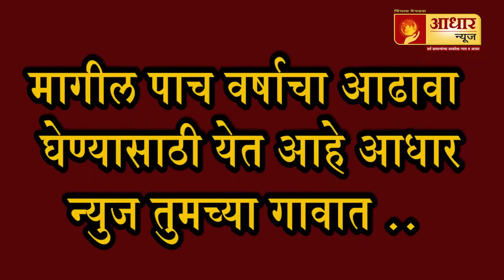कर्मचाऱ्यांच्या कार्यशाळेचा ग्रामसंसद कार्यालयात समारोप